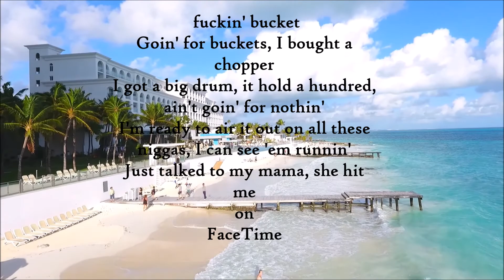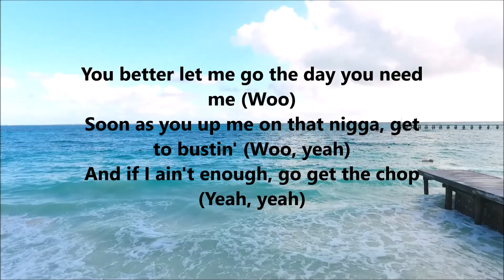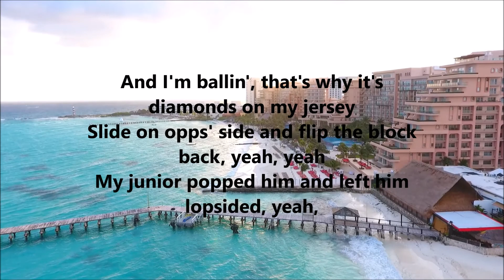Rockstar - DaBaby (The RIU)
So much fun to get up early and fly around! What a great hobby! PhantomHD (Cancun)